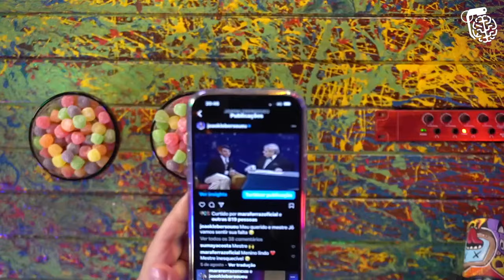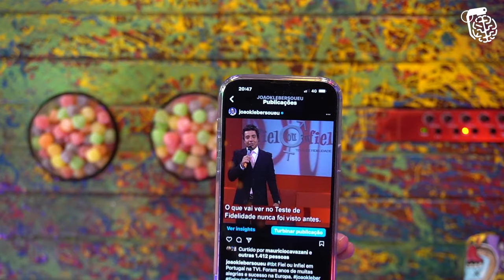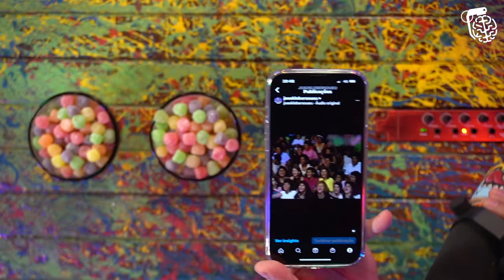JOÃO KLÉBER - Inteligência Ltda. Podcast #684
JOÃO KLÉBER é apresentador e radialista. Ele tem uma longa carreira na TV, desde o Cassino do Chacrinha até o Teste de Fidelidade. O Vilela achava que o Teste de Fidelidade era feito pra conseguir cartão em loja de departamento.

Capítulos:
00:00:00 - Aguarde
00:12:38 - Início

CAIXA POSTAL
81969 | CEP: 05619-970 | São Paulo - SP

- Canal de Stand-up: Rogério Vilela
CAPTAÇÃO, PRODUÇÃO E EDIÇÃO: Fábrica de Quadrinhos
PESQUISA E PAUTA: Fabio Mantoanelli
REALIZAÇÃO: Fábrica de Quadrinhos